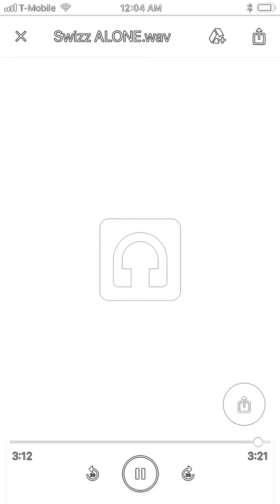Swizz - F R I E N D S (Prod. By Slime Wick)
Swizz @lulswizz drops his first single “FRIENDS”  off of his upcoming tape “1 Step At a Time” with his producer and long time friend @itskjnigga